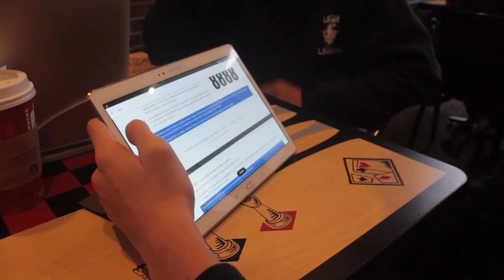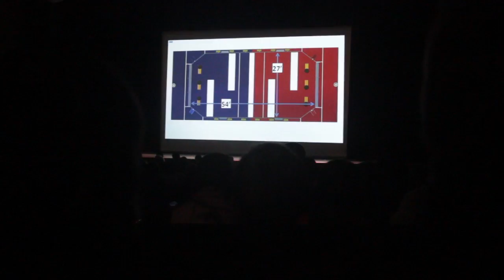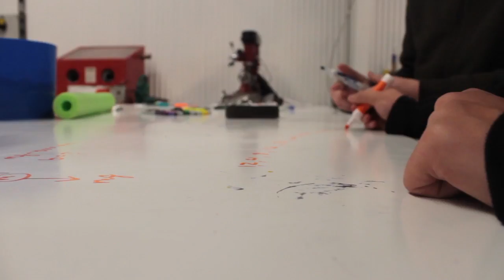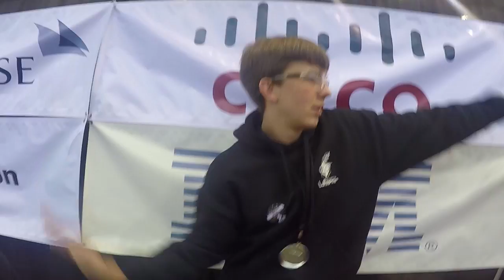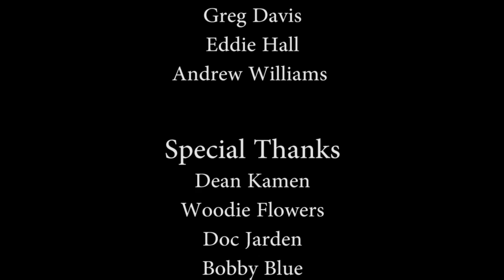Young Robots - A Documentary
An introduction FIRST Robotics and The Wired Wizards. This documentary was written, directed, edited, and narrated by Luke Williams for his high school senior project.